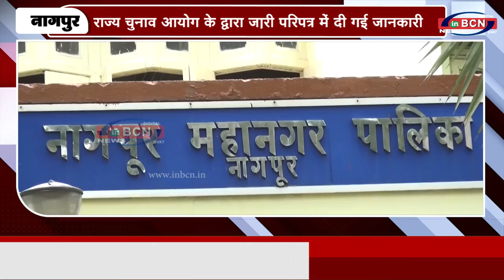एक सदस्यीय प्रक्रिया के तहत होगे अब मनपा के २०२२ के चुनाव | INBCN NEWS